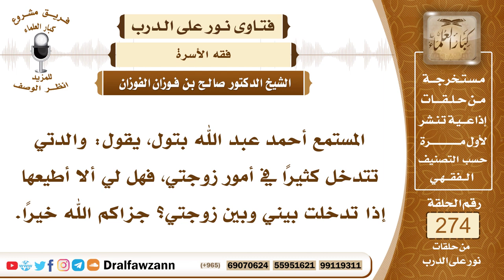4640- أمه تتدخل في شؤون زوجته فهل يطيعها؟ - الشيخ صالح الفوزان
السؤال: جزاكم الله خيرًا وأحسن إليكم، المستمع أحمد عبد الله بتول، يقول: والدتي تتدخل كثيرًا في أمور زوجتي، فهل لي ألا أطيعها إذا تدخلت بيني وبين زوجتي؟ جزاكم الله خيرًا.
الجواب: إذا تدخلت في أمور زوجتك الخاصة فليس لها ذلك ولا تعمل بقولها لأنه ليس لها مصلحة من وراء ذلك، ولأن هذا يضر بالزوجة أيضا، أما إذا كانت تلاحظ ملاحظات صحيحة على الزوجة وتريد منها أن تتجنبها فإن هذا أمر من مصلحة الجميع، فعليك أن تنبه الزوجة لما لاحظته عليها والدتك لأجل أن تتجنبه، لأن هذا في مصلحة الجميع، فالحاصل أنه إن كان يترتب على ذلك مصلحة للزوجة أو مصلحة لك فإن هذا يتعين الأخذ به، أما إذا كان لا يترتب عليه مصلحة وهو من شؤون الزوجة الخاصة بها فإنه لا دخل لأحد في شؤونها الخاصة.

السيرة الذاتية :
للاشتراك في قناة الشيخ صالح الفوزان

14_ الشيخ محمد أمين الشنقيطي
يتيوب

15_سماحة المفتي عبد العزيز آل الشيخ
 يوتيوب

رئيس الفريق
لمشروع كبار العلماء